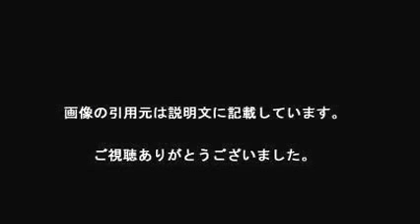ダレノガレ明美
【引用元画像】
00:00:00.00 → ・ダレノガレ明美 (@The_Darenogare) | Twitter

00:00:10.91 → ・ダレノガレ明美オフィシャルブログ「Happy Smile」Powered by Ameba

00:00:21.82 → ・darenogare.akemi

00:00:32.73 → ・ダレノガレ明美の経歴、驚きの意外な秘密、すっぴん画像 まとめ ...

00:00:43.64 → ・【稲村亜美の始球式も凄いが、ダレノガレ明美の野球センスも凄い ...

00:00:54.55 → ・ダレノガレ明美 - NAVER まとめ

00:01:05.45 → ・【努力の人！】ダレノガレ明美は料理とジム通いで約20キロ減  【美容 ...

00:01:16.36 → ・ハーフタレント分析 容赦ないダレノガレ明美・・・ - YouTube

00:01:27.27 → ・ダレノガレ明美がマギーへの本音をぶちまけるも ネットは意外に好意的 ...

00:01:38.18 → ・ダレノガレ明美 | ARTIST | LIBERA

・【ダレノガレ明美・有吉】　有吉がダレノガレにセクハラ発言や下ネタを言いまくるシーン　まとめ

・【ダレノガレ明美・マジ切れブチギレまとめ】　ダレノガレ明美がゲストにマジ切れ、ブチギレしまくるシーンまとめ　あまりのキレ方にスタジオが凄いことに

・ダレノガレ明美、熊本地震でSNS発信の重要性語る　セルフ脱毛ワックス『Turuline（トゥルリーヌ）』リニューアル記念発表会

ダレノガレ明美 熱愛
ダレノガレ明美 足
ダレノガレ明美 写真
ダレノガレ明美 性格
ダレノガレ明美 田中
ダレノガレ明美 猫
ダレノガレ明美 スタイル
ダレノガレ明美 身長
ダレノガレ明美 メイク